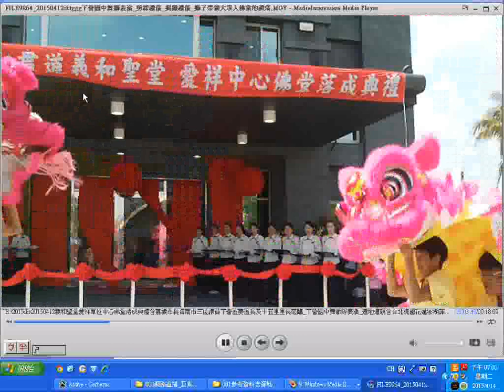20150412IKT SINGI AIXING split 004#下營國中#舞獅表演由林偉恩老師(原興國高中教師)帶隊2015